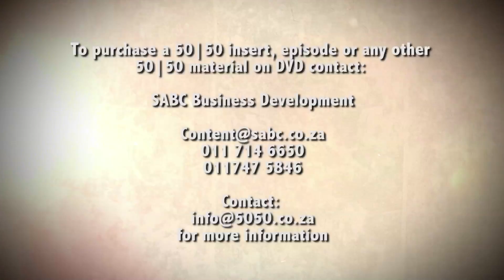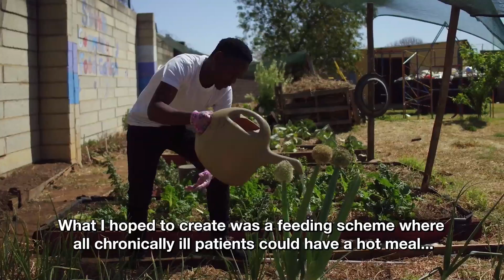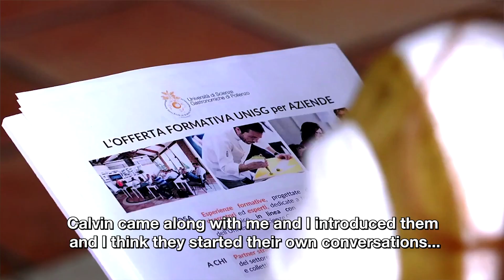ALLAWERELD: HOME GROWN FOOD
In this week’s Allawêreld we meet Calvin Makgaila, who’s changing the lives of patients at a clinic in Soweto, one organic plant at a time.